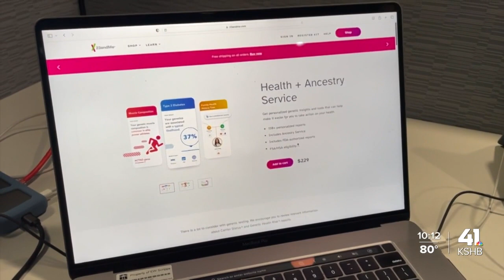It took a deathbed confession and DNA tests for a brother to meet his sister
Brother and sister find each other after decades of not knowing about each other